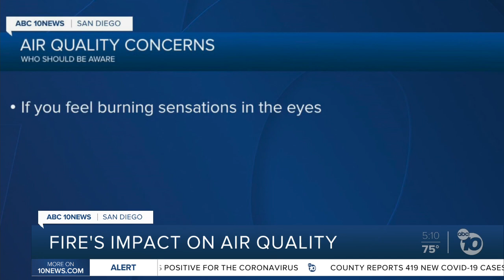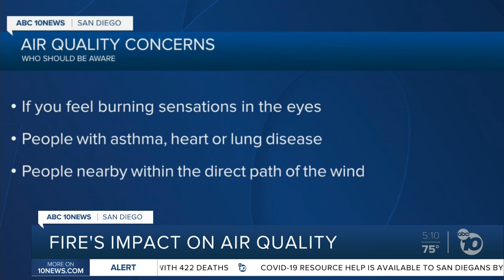Navy ship fire causing air quality problems in San Diego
People have reported smelling the smoke as far away as Oceanside and Escondido.